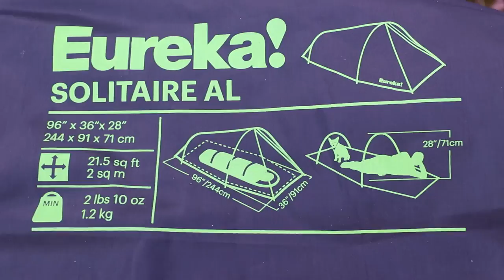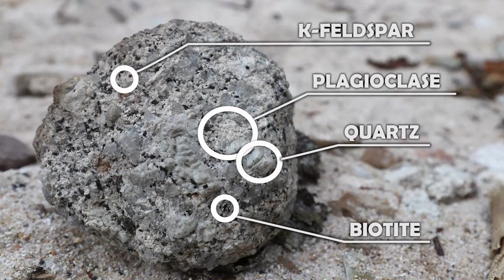I Went Up This River To Find Hidden Fishing Pools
An overnight spring fishing trip to a small coastal river in Nova Scotia, Canada. Catch n cook, beach camping, fly-fishing and geology.